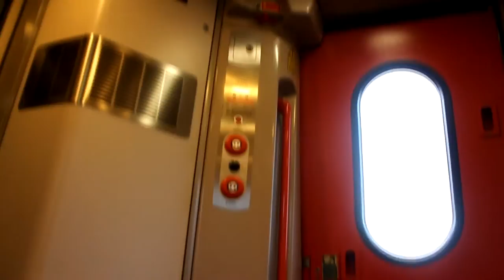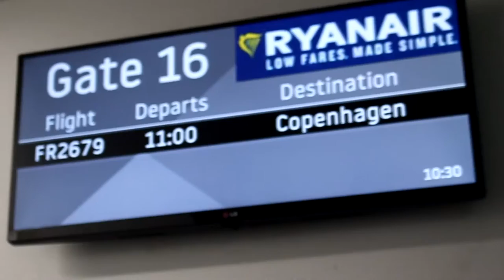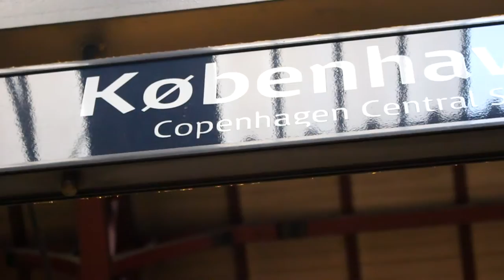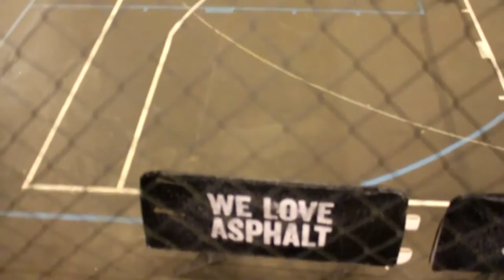Copenhagen Vlog 1 | EFFC 2016 | Welcome to Denmark!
Hey guys, here is the first instalment of my vlogs from the absolutely delightful trip to Copenhagen for this year's European Freestyle Football Championships. Enjoy!